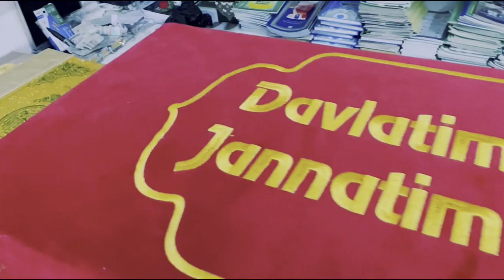Musofirning Odobi | Abdulloh domla | Ilm Nur